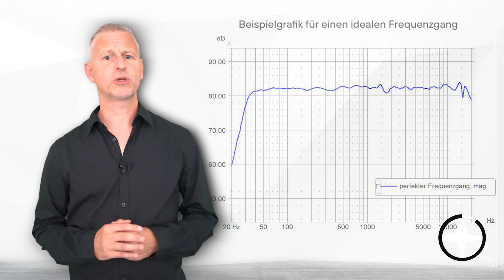Frequenzgang (Folge4): Audioexperts by Quadral - Echtes HiFi-Wissen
In diesem Video erfahrt Ihr, was der Frequenzgang ist, wie der idealerweise gemessen werden sollte und welche individuellen Faktoren bei der eigenen Nutzung (Aufstellung der Lautsprecher) dennoch zu beachten sind. Am Ende geht es doch immer um einen hervorragenden Klang.

In this video you will learn what the frequency response is, how it should ideally be measured and which individual factors should still be considered in your own use (placement of the speakers). In the end, it's always about excellent sound.